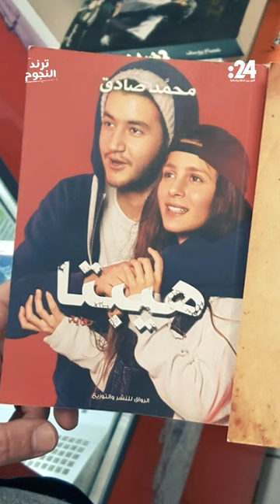الكشف عن أبطال "هيبتا" الجزء 2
بعد 4 سنوات من التحضيرات تم الكشف أخيراً عن أبطال الجزء الثاني من الفيلم المصري الشهير هيبتا بعد النجاح الذي حققه الجزء الأول عام 2016 . التفاصيل عبر الفيديو.